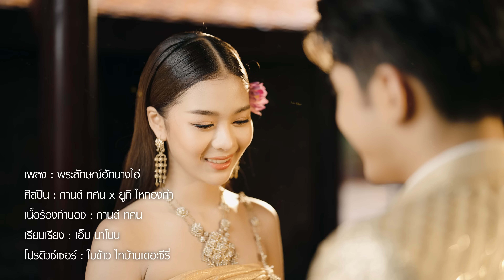พระลักษณ์ฮักนางไอ่ - กานต์ ทศน x ยูกิ ไหทองคำ【MV Sync Version】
เพลง พระลักษณ์ฮักนางไอ่
ศิลปิน กานต์ ทศน x ยูกิ ไหทองคำ
แต่งเนื้อร้อง/ทำนอง กานต์ ทศน
โปรดิวซ์เซอร์ ใบข้าว ไทบ้านเดอะซีรี่

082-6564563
Line: pk.pammy9

ช่างแต่งหน้า/คอสตูม
คอสตูม the show korat
กิตติมศักดิ์  พันธุ์ดี   พี่ต้น
อานนท์  โฉสูงเนิน   พี่นนท์
คุณครูภูเบศ ขาวศิริ
โรงเรียน อุบลรัตนราชกัญญาราชวิทยาลัย นครราชสีมา
คุณครูเจษฎา แซ่เตี๋ยว
โรงเรียนมาบตะโกพิทยาคม

พระลักษณ์
คุณครูฤทธิชัย รักพุดซา
ผาแดง
นายอภิสิทธิ์ อินทพงษ์
นางไอ่
สุพัตรา แจ้งหิรัญณทรัพย์

เบียร์ ปริเวช

กราฟฟิก
แซ็ค ไม่ค่อยพอใจ

ถ่ายทำMV น้ำเพชรสตูดิโอ

มิกซ์/มาสเตอร์ : สัญญา อิทธิสัน
ห้องบันทึกเสียง : ซำบายใจ สตูดิโอ
อีดิตร้อง : บุ๊ค คลาสสิค
กีต้าร์ : ป๊อป นิติพงษ์
เบส : อ้น วิวัฒน์ชัย
กลอง : อ.หนุ่ม อภินิหาร
คีย์บอร์ด : เอ็ม นาโนน
ปี่พาทย์ : อ.ณกรณ์ ชูรักษ์
โหวด : อ.กุ้ง จักรี อบมา

ช)เลอโฉมงดงามแม่นางไอ่ชั่งสวยโสภา
พระลักษณ์อยากแปลงกายา เป็นดั่งผาแดงตนนั้น
ญ) ปากหวานเหลือล้นพระลักษณ์หน้ามนผู้คนลือกัน
ว่าอ้ายเจ้าชู้ชวนฝัน ลมปากอ้ายนั้นเชื่อได้บ่จริง
ช)สินสอดเท่าใด จะแพงแต่ไหนพี่ก็สู้
ญ)ร้อยล้านลองดู ก็สิฮู้ยังสู้อยู่มั้ย
ช)งั้นขอหอมแก้มมัดจำไว้ก่อนนางไอ่
ญ)จะตีให้ตาย ออกไปให้ไกลผู้ชายกะล่อน
ช) โถ่ว...พี่นี้แค่เพียงพูดหยอก
ญ) อ๋ออ้ายแค่มาหยอก
ช) พี่หยอกเพราะพี่รักจริง
พี่ลั่นวาจาสัญญาตรงนี้ จะรักคนดีไม่มีกลอกกลิ้ง
ญ)ถ้าอ้ายทอดทิ้ง จะบอกพ่อน้องไปยิงให้ตาย
ช)พี่ไม่ทอดทิ้ง ชญ)เราจะรักกันไปฮอดมื้อตาย